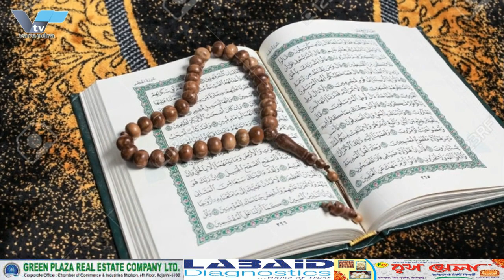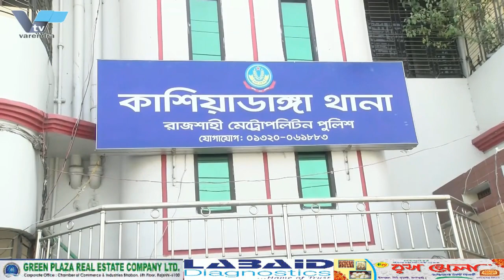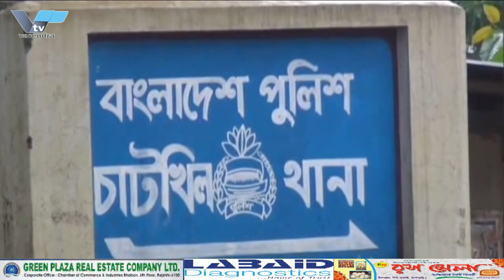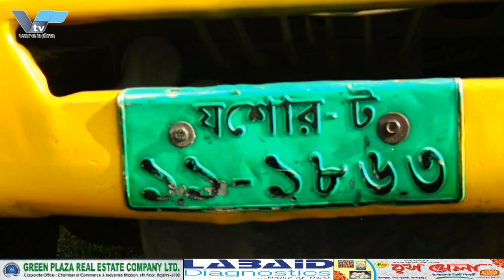আজ পবিত্র শবে বরাত || পুলিশ সদস্যকে মারধরের অভিযোগে গ্রেফতার বাকি খেলোয়াড়রাও জামিন | Police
আজ পবিত্র শবে বরাত। ধর্মপ্রাণ মুসলমানরা যথাযোগ্য ধর্মীয় মর্যাদায় রাতে মহান রাব্বুল আলামিনের রহমত কামনায় ‘নফল ইবাদত-বন্দেগীর’ মধ্যদিয়ে পবিত্র শবে বরাত পালন করবে। হিজরি বর্ষের শাবান মাসের ১৪ তারিখ দিবাগত রাত ধর্মপ্রাণ মুসলমানদের কাছে সৌভাগ্যের রজনী।
 মহিমান্বিত এ রাতে মহান রাব্বুল আলামিন তার বান্দাদের ভাগ্য নির্ধারণ করেন। দিনটিকে ঘিওে ধর্মপ্রাণ মুসল্লিরা এ রাতে মহান আল্লাহর রহমত ও নৈকট্য লাভের আশায় নফল নামাজ, কোরআন তিলাওয়াত, জিকির-আজগারসহ বিভিন্ন ইবাদত বন্দেগী করে থাকেন।

Today is the holy Sabbath. The devout Muslims will observe the holy Shabbat through 'Nafal Ibadat-Bandeghir' at night in due religious dignity seeking the mercy of Almighty Allah. The night before the 14th day of the month of Shaban of the Hijri year is an auspicious day for devout Muslims.
  On this glorious night, the great Rabbul Alamin decides the fate of his servants. On this day, devout Muslims perform Nafal Namaz, Quran recitation, Zikir-Ajgar, etc. in the hope of gaining the mercy and closeness of Almighty Allah.

শেখ কামাল দ্বিতীয় বাংলাদেশ যুব গেমসে অংশ নিয়ে ফেরার সময় পুলিশ সদস্যকে মারধরের অভিযোগে গেস্খপ্তার বাকি খেলোয়াড়রাও জামিন পেয়েছেন। মঙ্গলবার বেলা সাড়ে ১২টায় তাদেও জামিন মঞ্জুর কওে আদালত। এর আগেরদিন অপ্রাপ্তবয়স্ক ৫ খেরোয়ারকে প্রবিশনে জামিন দিয়েছিল রাজশাহী নারী ও শিশু নির্যাতন দমন ট্রাইব্যুনাল-২ আদালত।  পুলিশ সদস্যকে মারধরের মামলায় গত রবিবার ১২ জনকে আদালতের আদেশে কারাগাওে পাঠানো হয়। অপ্রাপ্তবয়স্ক খেলোয়াড় হওয়ায় সোমবার সকাল পর্যন্ত পাঁচজনকে অন্তবর্তীকালীন জামিন দেয়া হয়েছিল। মঙ্গলবার বাকিদেরও জামিন দেন আদালত। এর আগে খেরোয়ারদেও মুক্তির দাবিতে রাজশাহী রেল ষ্টেশনে মানববন্ধন কওে জেলা ক্রীড়া সংস্থা। এ সময় তারা মামলা প্রত্যাহার, খেলোয়ারদেও মুক্তি ও রাজশাহী রেল থানার ওসির অপসারন দাবি করেন। আসামিপক্ষের আইনজীবী মাইনুর রহমান জানান, অপ্রাপ্তবয়স্ক খেলোয়াড় হওয়ায় সোমবার সকাল পর্যন্ত এই পাঁচজনকে অন্তবর্তীকালীন জামিন দেয়া হয়েছিল। বিষয়টি জামিনযোগ্য। তাছাড়া এরা শিশু এবং খেলোয়াড়। তাই আদালত তার ক্ষমতায় জামিন দিয়েছেন।

The rest of the Geshkhapta players have also been granted bail on charges of beating up a policeman while Sheikh Kamal was returning from participating in the second Bangladesh Youth Games. The court also granted bail at 12:30 pm on Tuesday. The previous day, the Rajshahi Women and Child Torture Prevention Tribunal-2 court had granted provisional bail to 5 Kherwar minors. Last Sunday, 12 people were sent to Karagao on the order of the court in the case of beating a policeman. Five players were granted interim bail till Monday morning as they are minor players. The court also granted bail to the rest on Tuesday. Earlier, the District Sports Association formed a human chain at the Rajshahi railway station to demand the release of Kherwardeo. At that time, they demanded the withdrawal of the case, the release of Khelwardeo and the removal of the OC of Rajshahi Railway Police Station. Defendant's lawyer Mainur Rahman said that these five were granted interim bail till Monday morning as they were minor players. The matter is bailable. Moreover, they are children and players. So the court granted bail in its power.